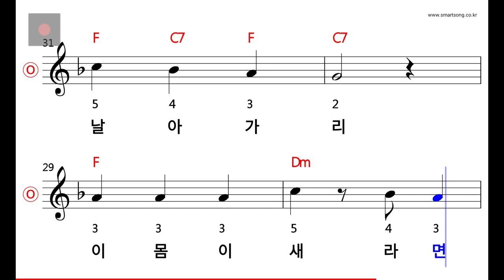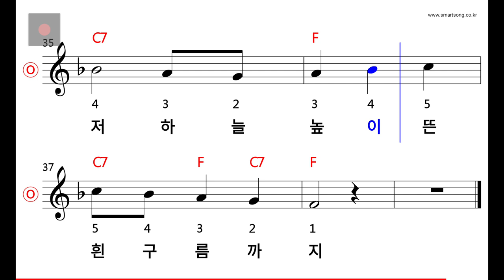동요 - 이 몸이 새라면 MR